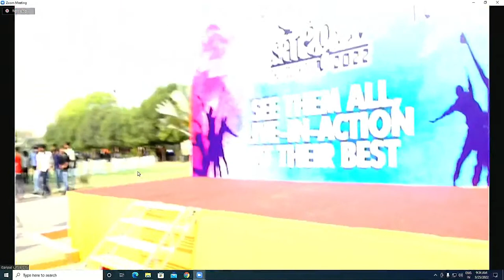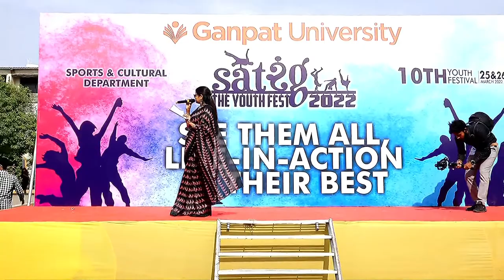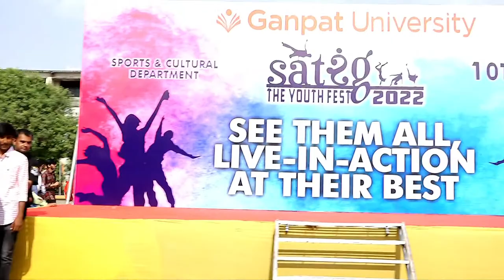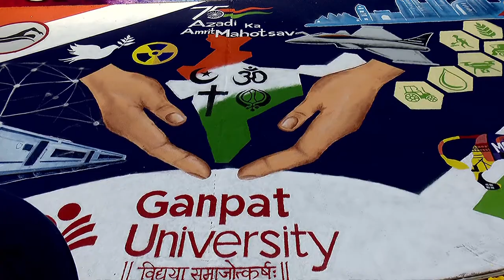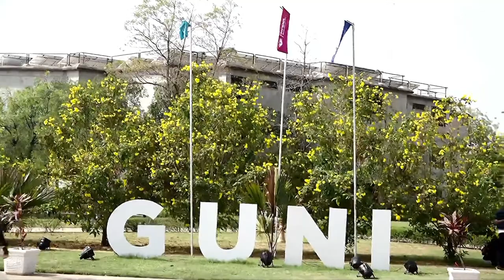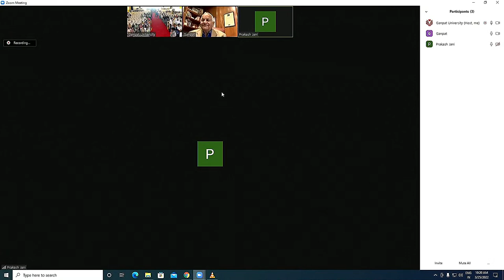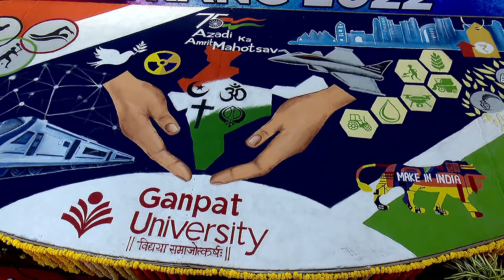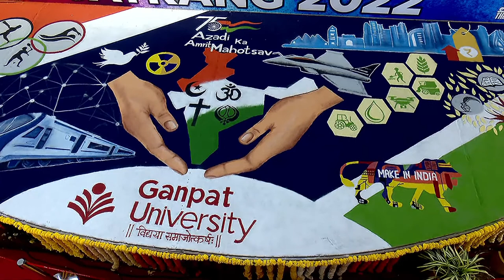Satrang - 2022 Youth Festival of Ganpat University